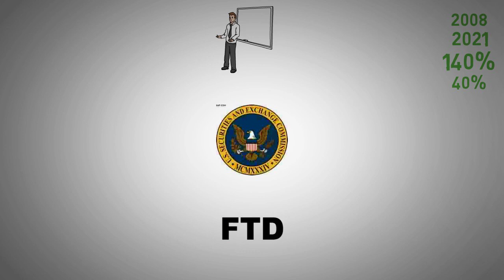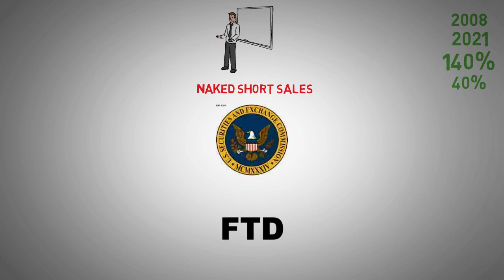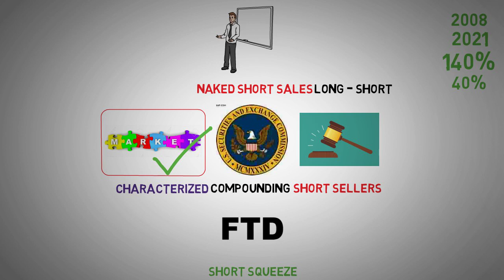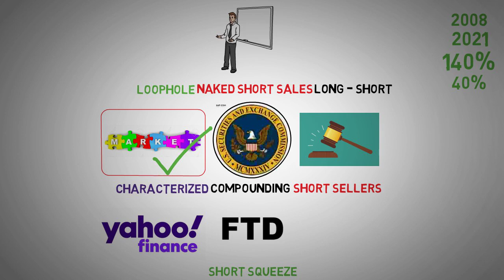Naked Short Selling Exposed How Traders Exploit Market Loopholes - AMC Stock Short Squeeze update